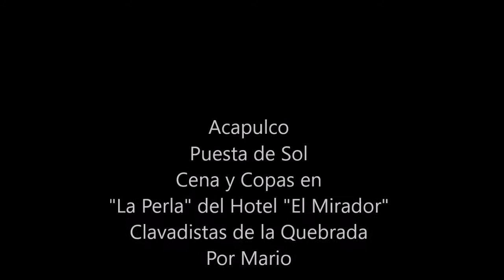30-03-2021 - Puesta de Sol en H. "Los Flamingos" - Cena en "La Perla". Clavadistas de la Quebrada